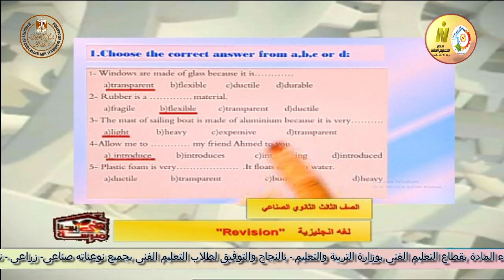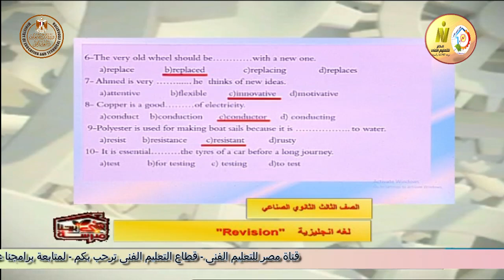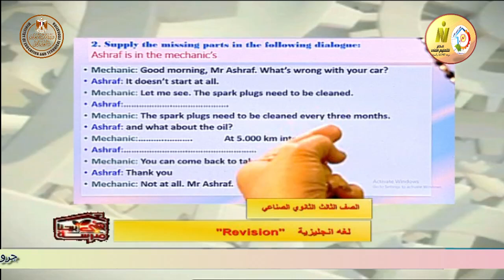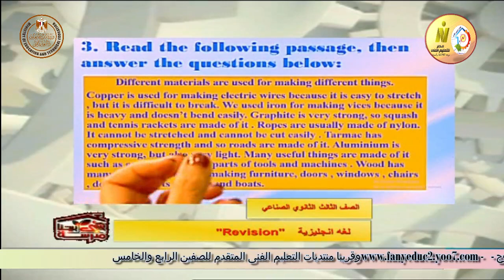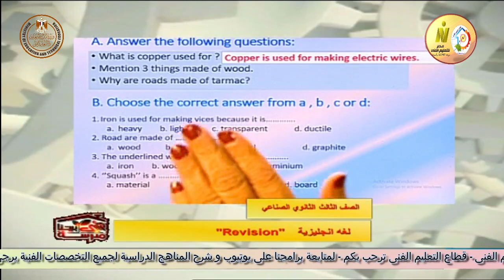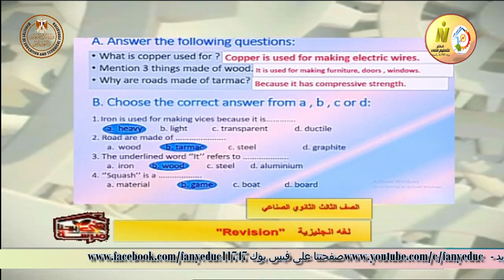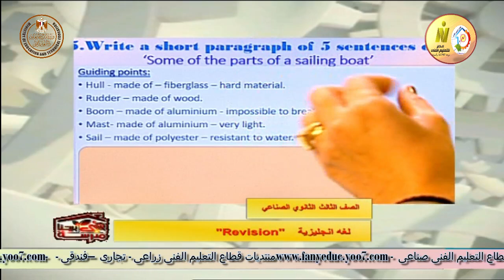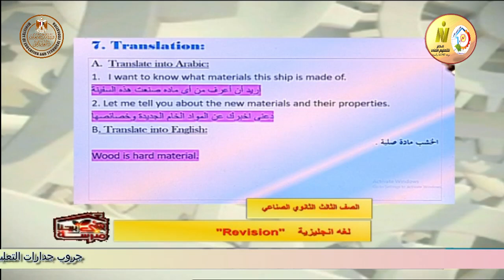الصف الثالث صناعى - لغة انجليزية - مراجعة عامة - أ سلوى فرحات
وقريبا منتديات التعليم الفنى المتقدم للصفين الرابع والخامس